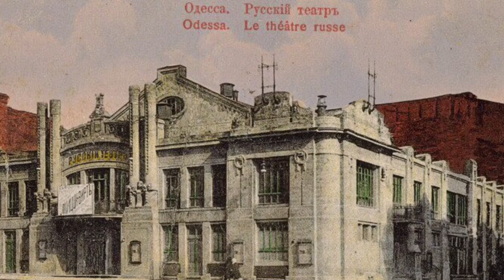Time Travel Machine Odessa Ukraine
Marvelous voyage through Churches, theaters, Arcadia, hotels and magnificent